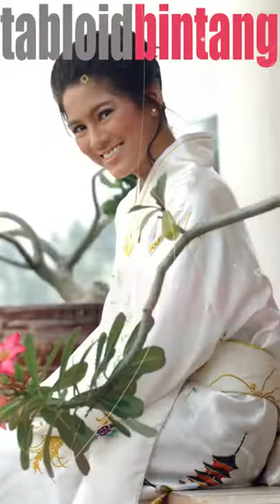ALYSSA SOEBANDONO TAMPIL CANTIK KENAKAN KIMONO